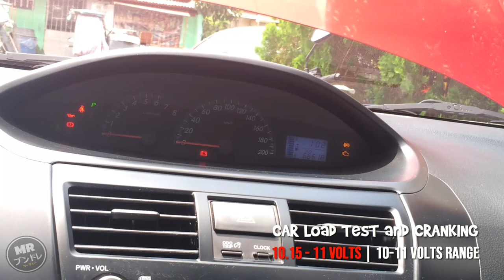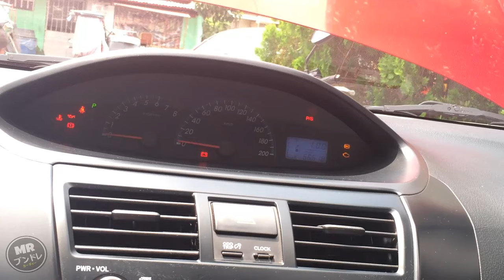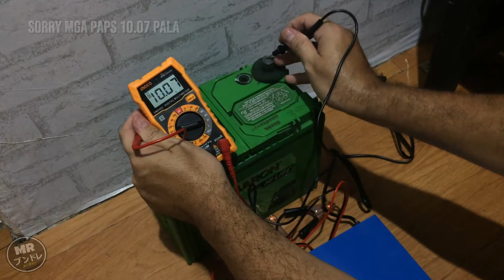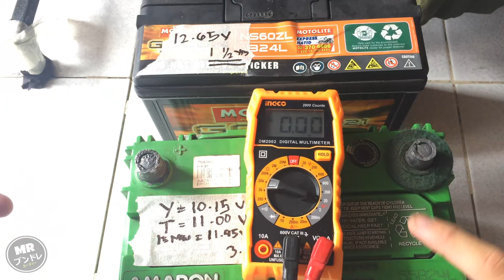Senyales na Malapit ng malowbat or discharge ang Battery ng sasakyan | Car Battery Low Symptoms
Sa pagcheck ng battery kailangan din iconsider ang edad ng battery at mga load na nakalagay dito tulad ng accessories,
charger at iba pa..

Sana makatulong itong video na to. Salamat
Hindi po ako mekaniko.. Nagtitipid Lang.